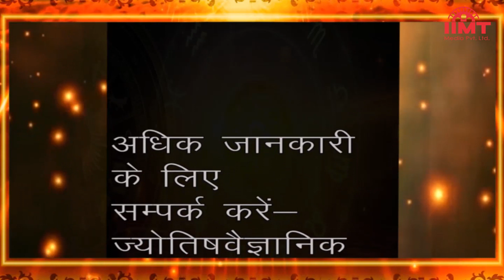HISTORY OF THE DAY @ आज का इतिहास || 07-April-21 || TODAY'S HOROSCOPE @ आज का राशिफल || IIMT MEDIA